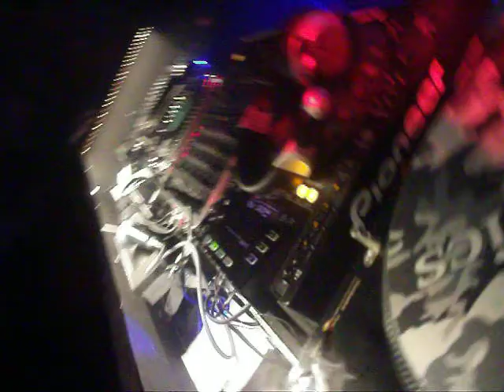Ekwador 4 Strings 10.03.2012 BY: BETI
Wariaty z EkoChaty. takich trzech jak was dwóch to nie ma ani jednego. Tomku i Jarku jestescie wielcy...:-)))

Insane i Quiz za sterami...i legendarne juz efekty specjalne podczas nagrywania ktore pojawiaja sie samoistnie w moim sprzecie...tj. spowolnienie filmu w 3:37 min he he nawet fajnie to wyglada